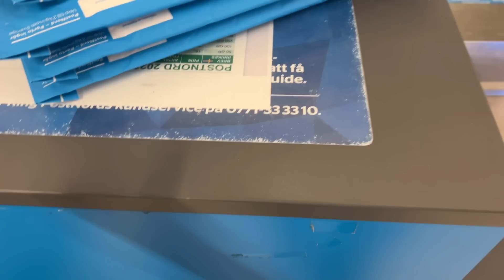VLOGG 581 - ORGANISERING/RENSNING OCH MYSKVÄLLAR MITT I VECKAN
Hej alla fina ❤️
Hoppas ni har en fin dag när ni ser detta och att ni gillar vloggen 🫶🏻💕❤️

Vill ni boka tid hos tjejerna på min salong gå in på våran instagram
@mamaneplace för att ta kontakt med Ma Mane tjejerna